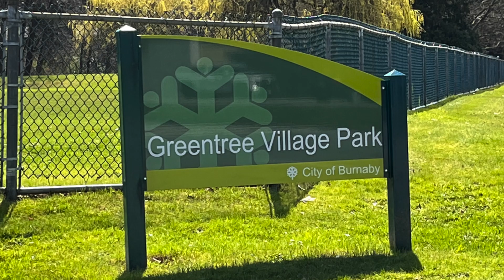4616 Garden Grove Dr, Burnaby BC, V5G 3V3, Canada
4616 Garden Grove Dr, Burnaby BC ~ 4BDR/3BTH ~ approx 1840sqft ~ list price $1,358,000

HOME SWEET HOME! IMMACULATE and MOVE IN READY. 3 level - 4 bedroom/3 bathroom home in GREENTREE VILLAGE. A safe, affordable family oriented community. Main floor includes living and dining room with gas f/p and access to the beautifully landscaped gardens in your private backyard. Kitchen has Stainless Steel appliances and an eating area. 2pc bath. Upper level features 3 bedrooms + a 4pc bath with access from the primary bedroom. Finished basement includes a bedroom, 3pc bath, rec-room (could be a 5th bedroom), laundry, storage and flex area. 2 parking (1 covered) + storage in carport. Additional features: large covered deck in the front, Hunter Douglas Luminette drapes and tankless water heater. Owners have access to the Community Centre of Greentree Village. NO STRATA FEES. Close to schools, BCIT, Brentwood, Metrotown, parks, playgrounds, and HWY 1. Call to view.